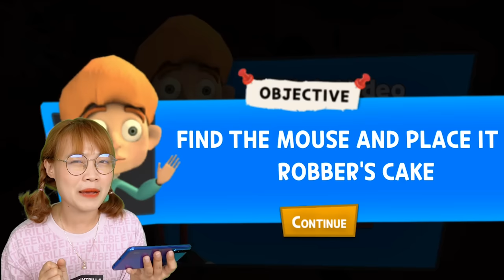Hà Sam Ở Nhà Một Mình Và Tên Trộm Xui Xẻo - Robbery Clash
Lưu ý : Game là để giải trí tuy nhiên các bạn không nên chơi quá nhiều thời gian trong 1 ngày nhé để không ảnh hưởng đến sức khỏe nha